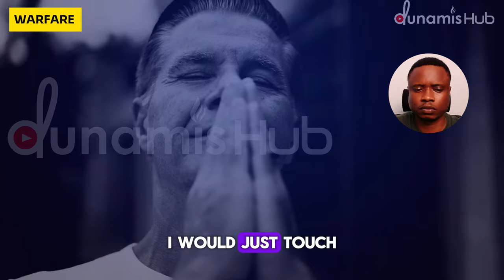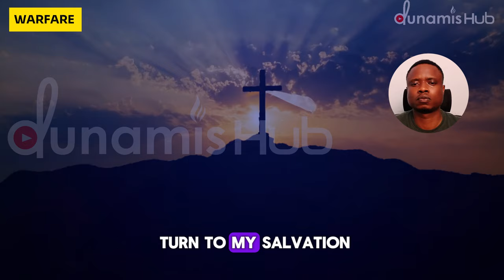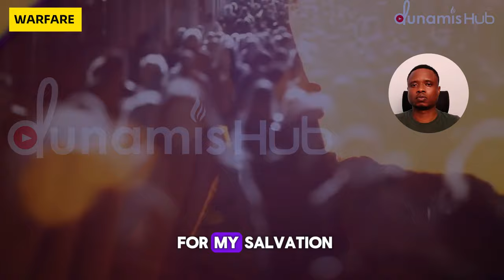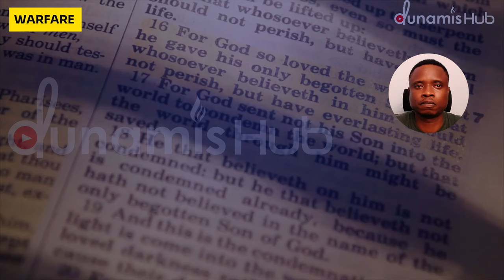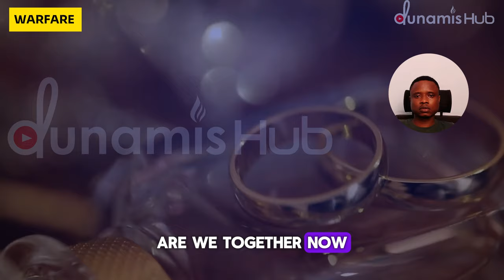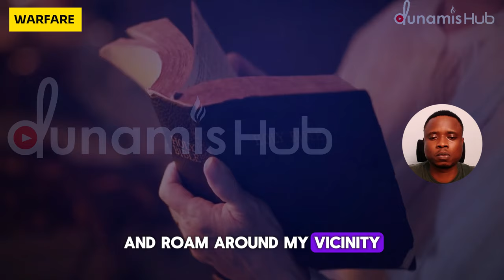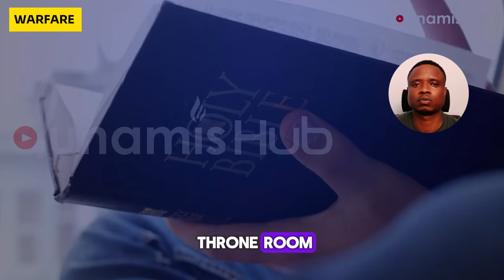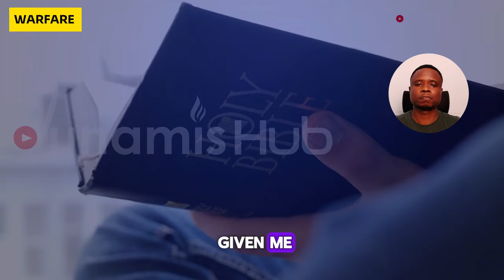Sensing a change in Season in Destiny "PRAY THIS PRAYER" by Apostle Joshua Selman